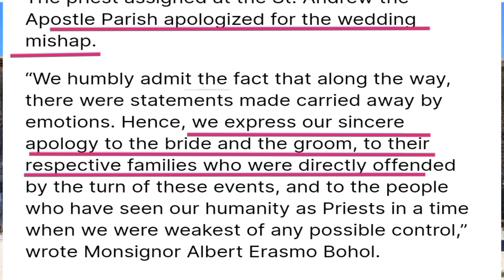Wedding DIsaster Naging Blessings in Disguise 720p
Wedding na ikinaiyak ng magkasintahan dahil sa pari ay naging blessings. in disguise.